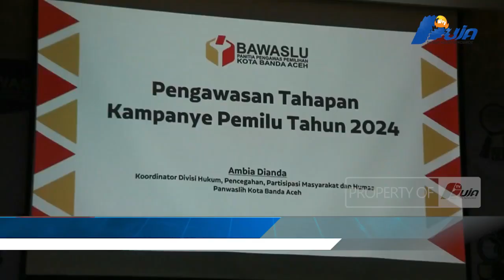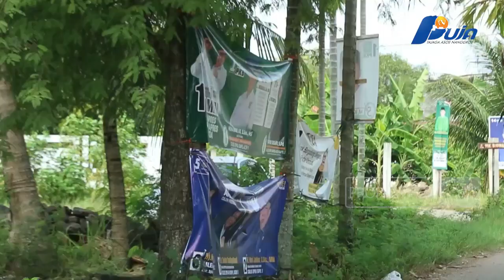Panwaslih Kota Banda Aceh Sosialisasi Pemilu Bersama Awak Media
Panwaslih Kota Banda Aceh menyelenggarakan sosialisasi peraturan perundang undangan pemilu dengan sejumlah awak media yang ada di Banda Aceh.